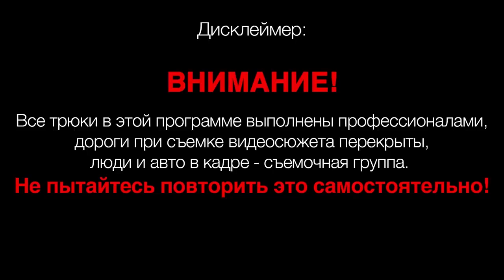Заруба VAZ 2102 Toyota Mark2 Niva Toyota Mark2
Toyota Mark2 1.5 JZ GTE AT RWD 400+ hp
VAZ 2102 1.5 turbo MT RWD 200hp
Toyota Mark2 1JZ GTE AT RWD 280hp stock
VAZ 2121 Niva M44b19 Turbo / MT/ 4WD/ non stock